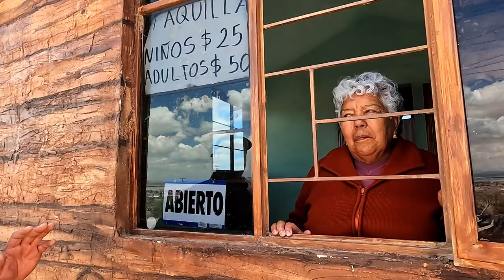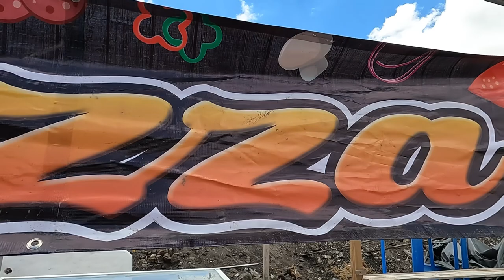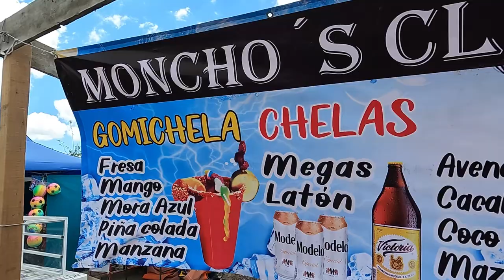Este lugar está increíble. puedes nadar y pasarla exelente desde $50 Pesos MÉXICO 🇲🇽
Te recomiendo este balneareo que se encuentra en Tecamac estado de mexico muy cerca del nuevo aeropuerto Felipe Angeles
puedes pasar un dia muy padre en compañia de toda tu familia